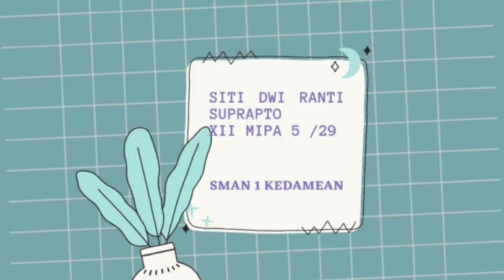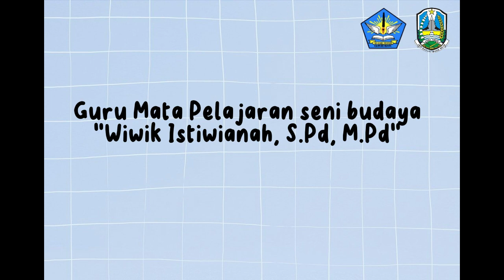"Pink Beach" PROSES BERKARYA 2 DIMENSI_SITI DWI RANTI SUPRAPTO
Siti Dwi Ranti Suprapto_12 Mipa 5_Berkarya Seni Rupa dua dimensi
Aliran : Naturalisme
Konsep : Keindahan alam Indonesia
Ide : saya ingin melukiskan suatu keindahan alam Indonesia karena saya kagum dan takjub akan keindahan yang dimiliki oleh alam Indonesia salah satunya yaitu Pink Beach.
Gagasan : Pink Beach merupakan salah satu pantai yang memiliki keindahan gradasi warna yang dimiliki oleh pasir pada pantai tersebut, Pink Beach atau pantai merah muda merupakan salah satu ikon wisata yang cukup terkenal di Lombok Nusa Tenggara Timur.